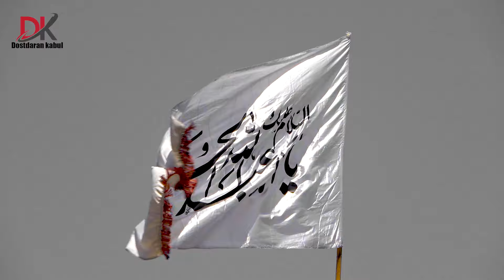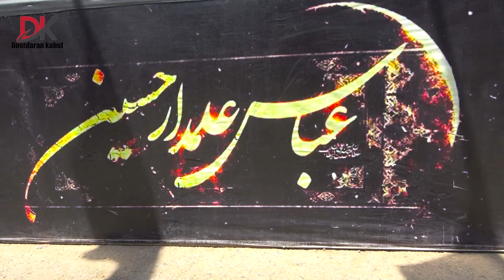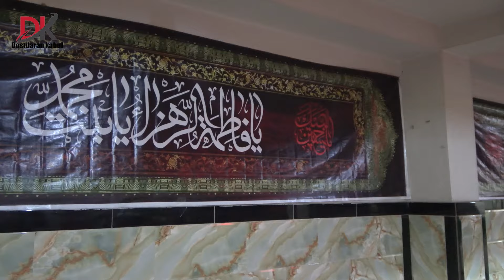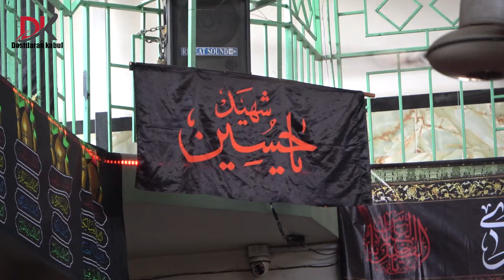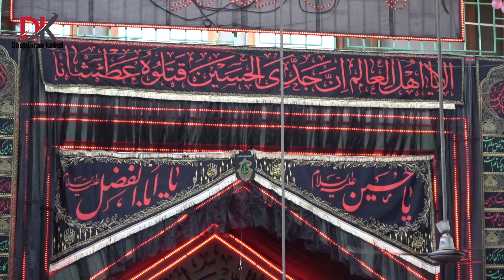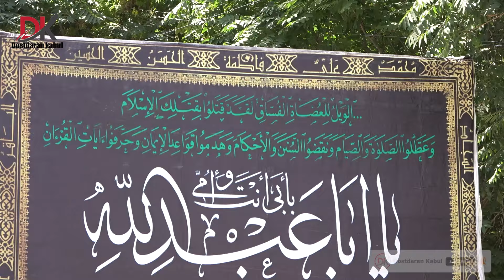دوم محرم - تکیه خانه عمومی٫ جمع و جوش بی سابقه در کوچه چنداول